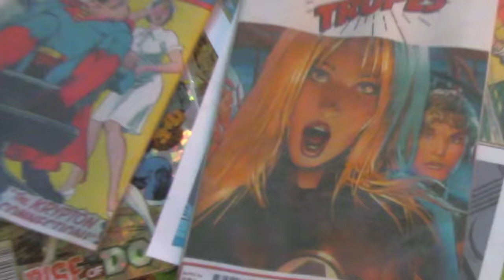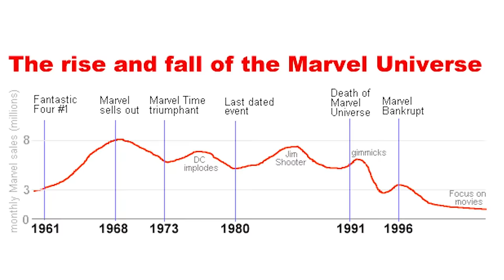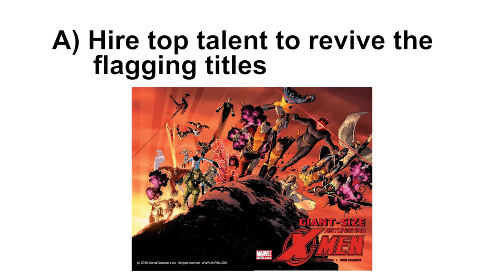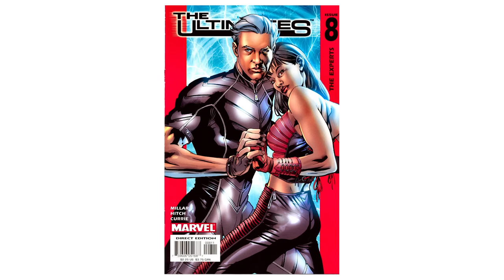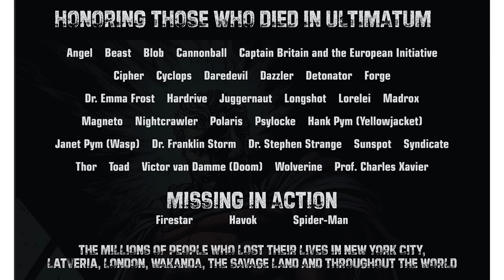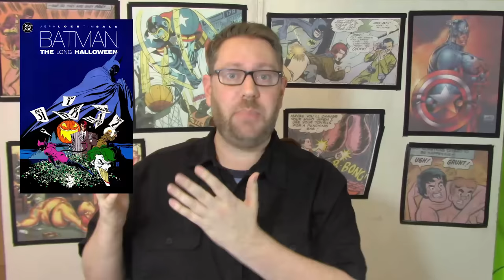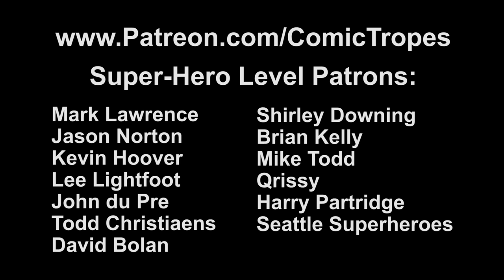Ultimatum: The Worst Comic of the 00s? - Comic Tropes (Episode 90)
In my opinion, Ultimatum is one of the worst comics of the 00s. It's overly violent and nothing much came of it. It's five issues of misery porn. Ostensibly, it was created to bring an end to the Ultimate universe for Marvel. But that plan was abandoned at some point, making the series fairly pointless.

I dig into what went into creating the Ultimate line of comics, discuss the main problems with Ultimatum after giving a synopsis, then try to theorize on why it all went so wrong.